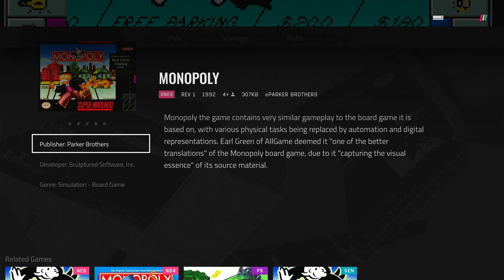Polymega Gameplays - Monopoly [SNES]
This is one of the more well-known adaptations of Monopoly (other than the NES adaptation).

Published by Parker Brothers
Developed by Scultpured Software